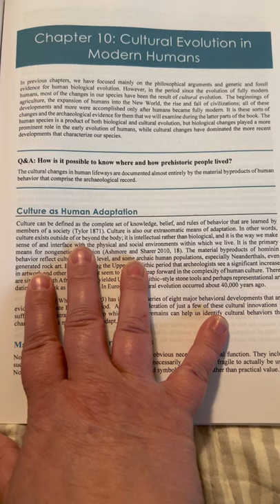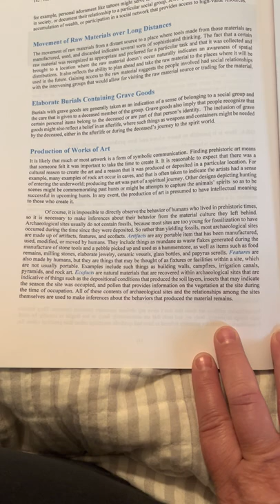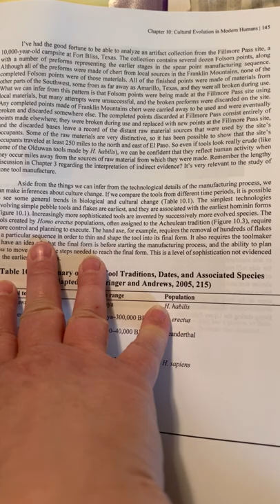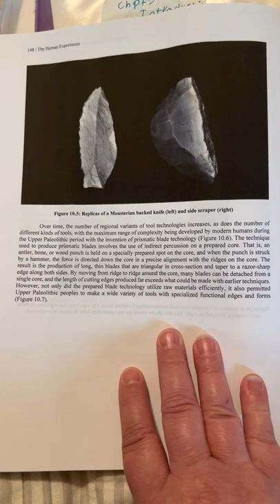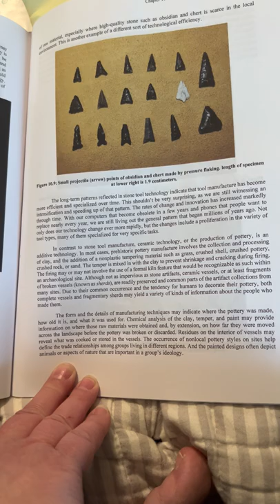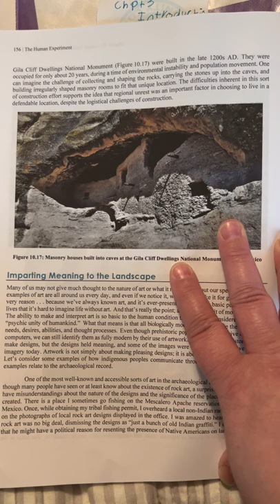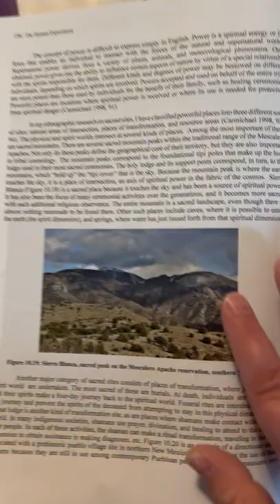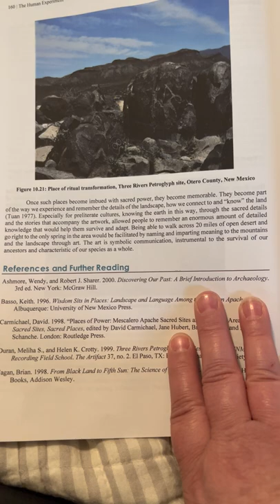The Human Experiment Chpt 10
This book is for studying use.  This book is from the University of Texas El Paso for the class of

ANTH 1301 Introduction to Physical Anthropology and Archeology
The book is called The Human Experiment :
Origins and Evolution of Humanity:
written and edited by David Carmichael